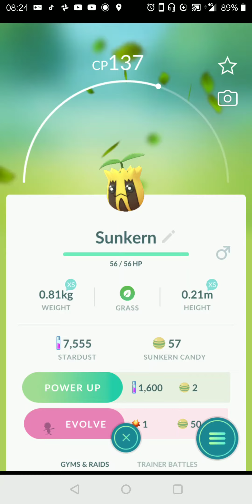Evolving Sunkern - Pokémon Go